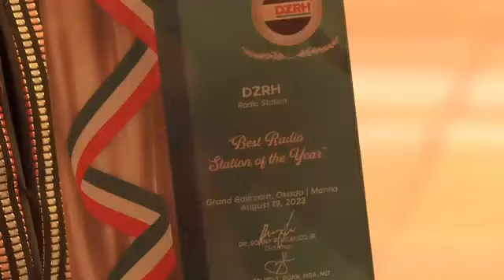DZRH News Part 14 June 18, 2024 (Tuesday)